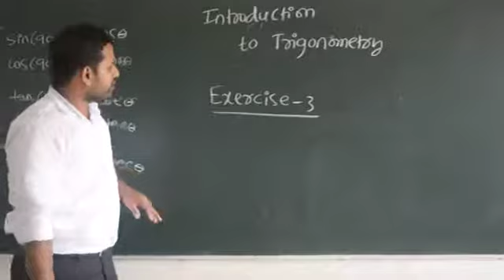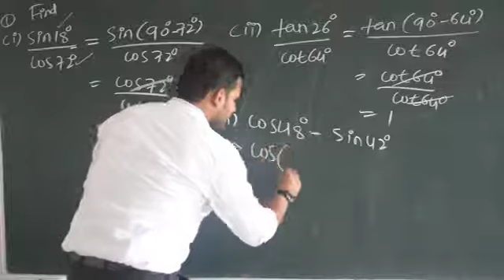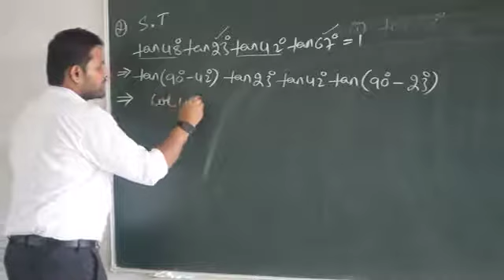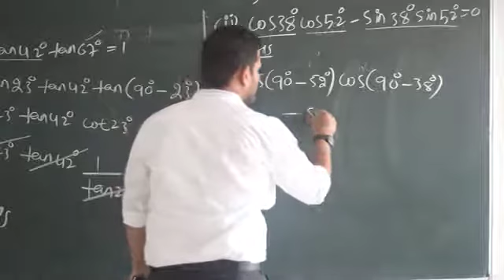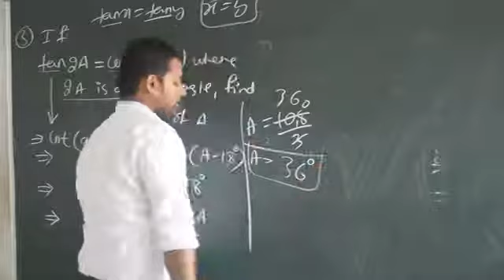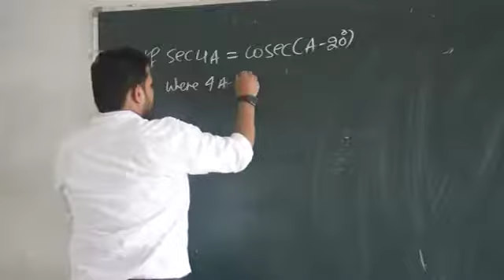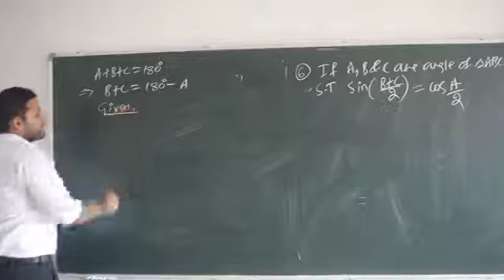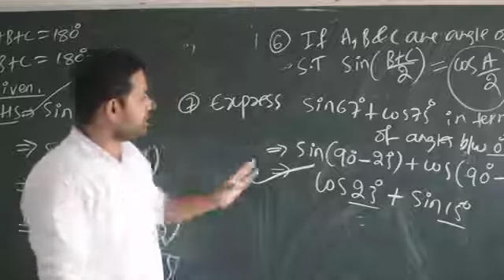Claaa10 Introduction to Trigonometry10| Exercise-03| Completely Angles.